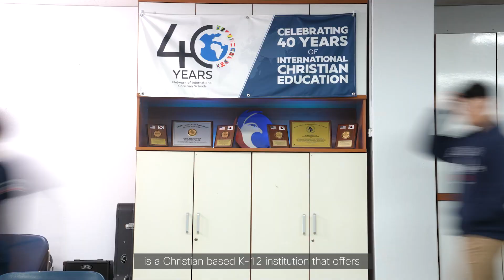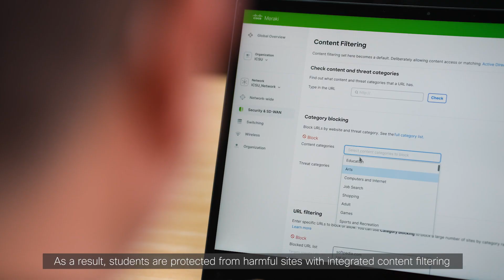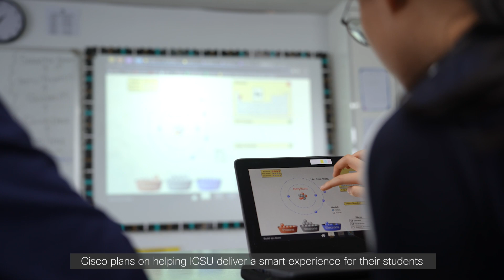Cisco Meraki Customer Case StudyㅣInternational Christian School Uijeongbu_Full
의정부 국제크리스천학교는 Cisco Meraki 도입으로
안정적인 고속 인터넷 환경 구축은 물론 유해 정보로부터 학생 보호까지 가능하게 되었습니다.
지금 바로 영상을 통해 자세한 내용을 확인해 보세요.